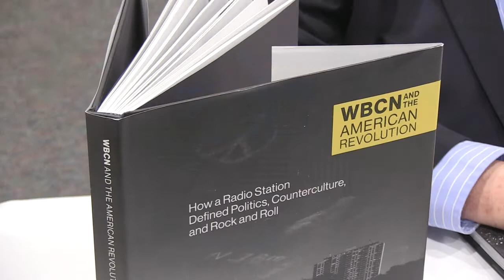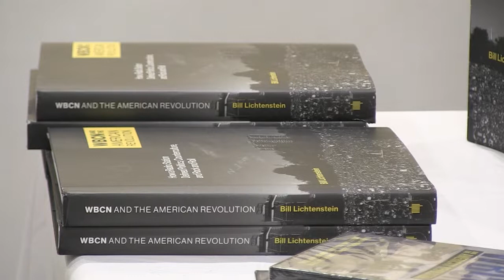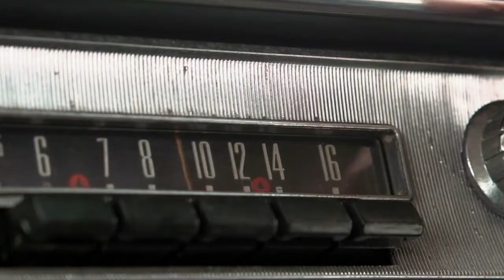BNEWS Feature: Writer/Director talks about "WBCN and the American Revolution"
Writer/Director Bill Lichtenstein visited the Burlington Public Library recently to talk about his new book, "WBCN and the American Revolution." The book is a companion piece to his documentary of the same name.